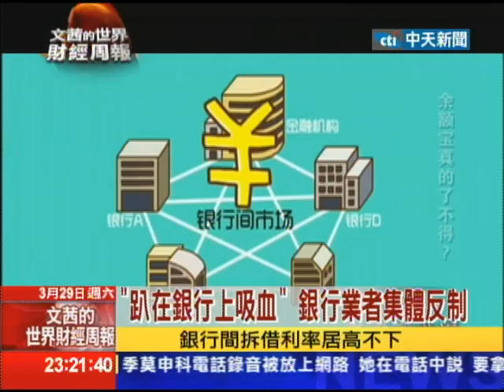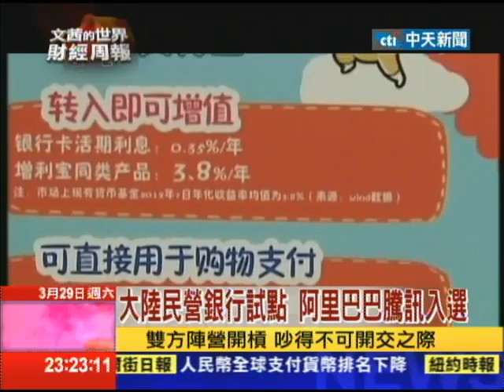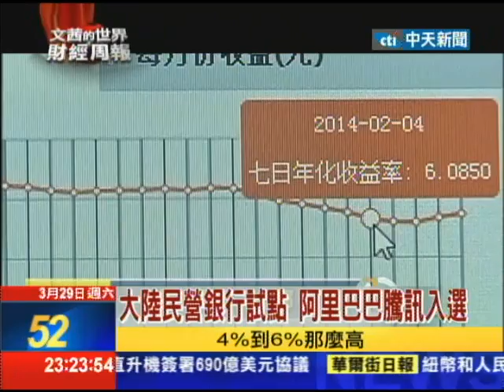2014.03.29文茜的世界財經周報／大陸民營銀行試點 網路掀起金融革命